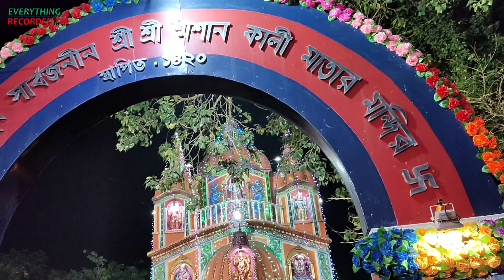Narayanpur Kali Mandir || নারায়নপুর সার্বজনীন শ্রী শ্রী শ্মশান কালী মাতার মন্দির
Address :- Paschim Narayanpur, Tarakeswar, West Bengal 712410